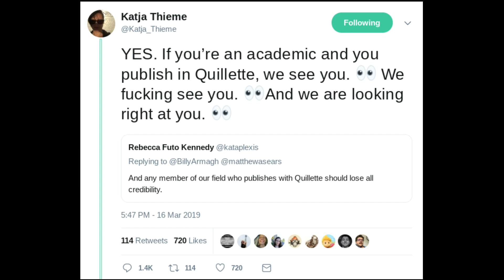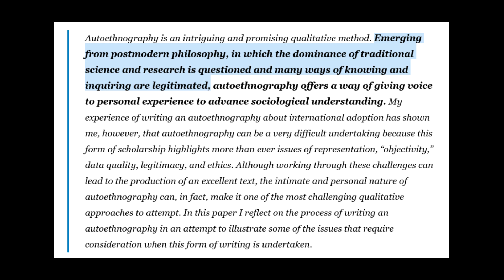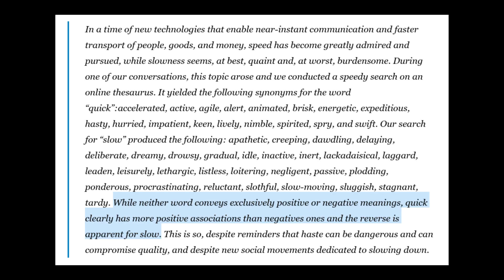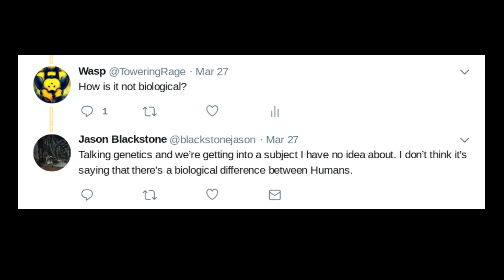Katja Thieme and Quillette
I don't read Quillette so I don't have much to say about it. I'm sure it's 1,000 times better than the stuff shown here though.

One response to this video was my accusation of argument from authority was mistaken. That's not true, appealing to academic consensus and nothing more (which is what Katja Thieme does) is an appeal to authority. I do not mean to suggest that the opinions of experts have zero weight. They have some weight, but that alone is not sufficient to justify banning dissent. If challenging orthodoxy is not allowed, then science ceases to exist.